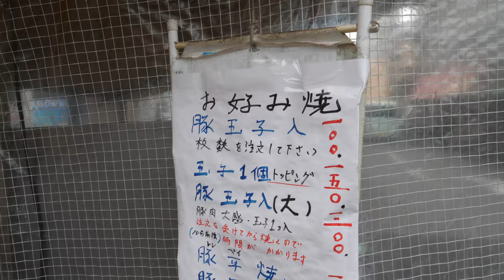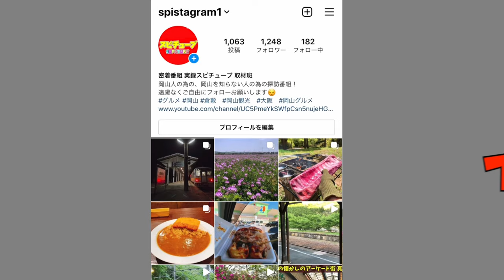【 大阪西成のドヤ街にある名も無いお好み焼き屋】豚玉子入り１００円！大量生産！開店前からの様子！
再生リスト